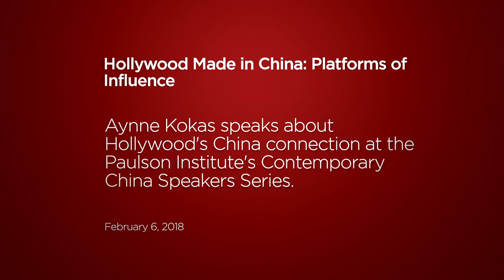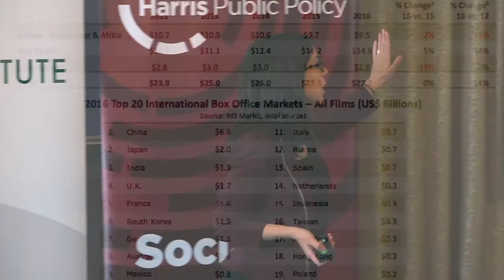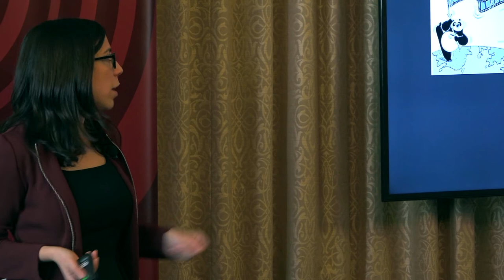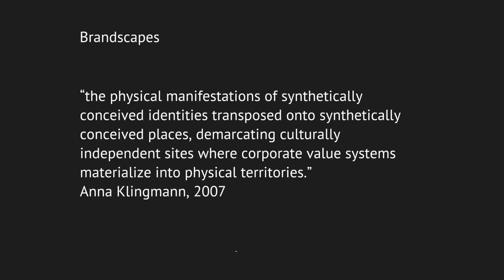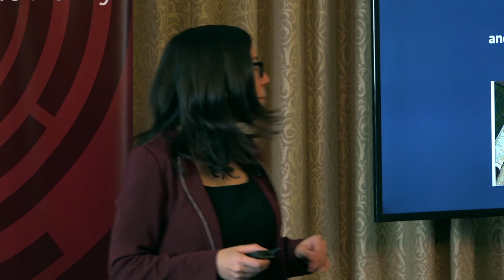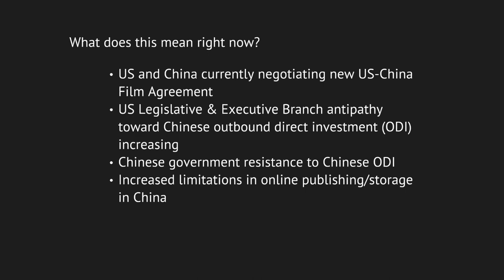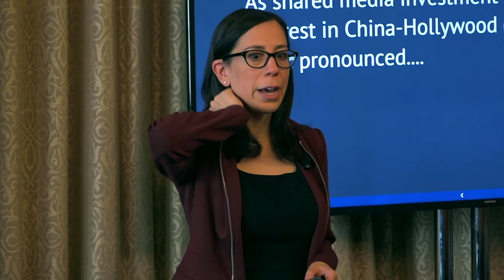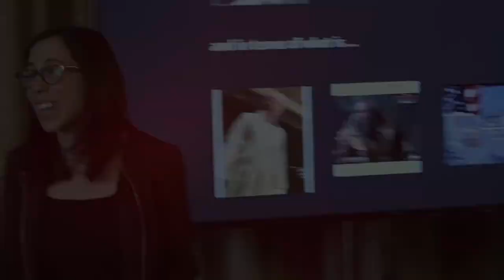Aynne Kokas: “Hollywood Made in China: Platforms of Influence”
Aynne Kokas speaks about Hollywood's China connection at the Paulson Institute's Contemporary China Speakers Series on February 6, 2018.

Aynne Kokas is an assistant professor of media studies at the University of Virginia and a fellow at the Woodrow Wilson Center for International Scholars. Kokas’ research examines Sino-US media and technology relations. Her book, "Hollywood Made in China" (University of California Press, 2017), argues that Chinese investment and regulations have transformed the US commercial media industry, most prominently in the case of media conglomerates’ leverage of global commercial brands. Her project at the Wilson Center, “Border Control on the Digital Frontier: China, the United States and the Global Battle for Data Security,” examines the cybersecurity policy implications of the Sino-US data trade. She is a non-resident scholar at Rice University’s Baker Institute of Public Policy, a term member of the Council on Foreign Relations, and a fellow in the National Committee on United States-China Relations’ Public Intellectuals Program. Her writing and commentary appear regularly in media outlets including the BBC, CNBC, NPR’s Marketplace, The Washington Post, and Wired.